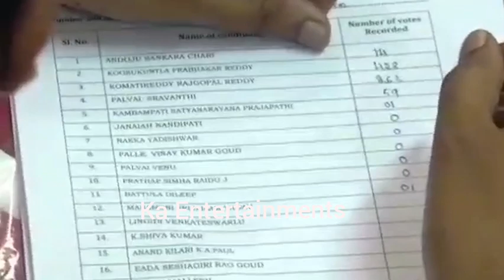munugode by election result Updates